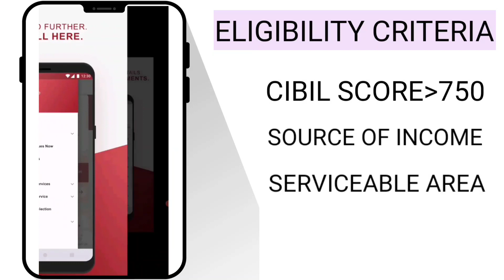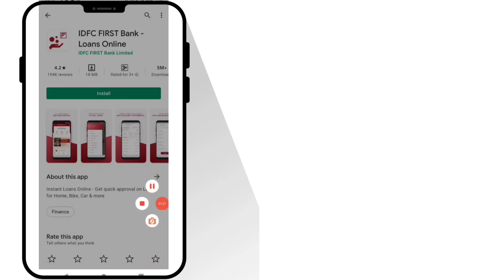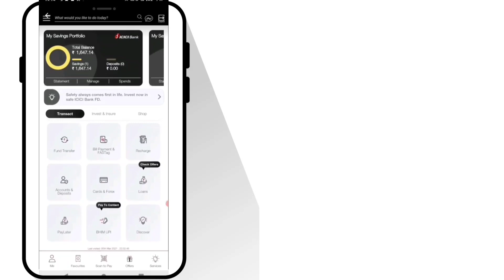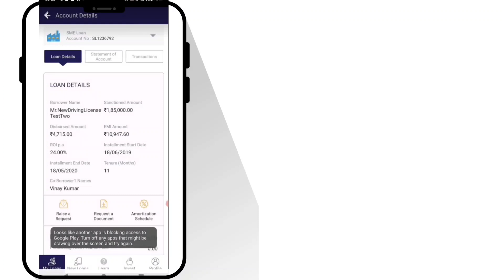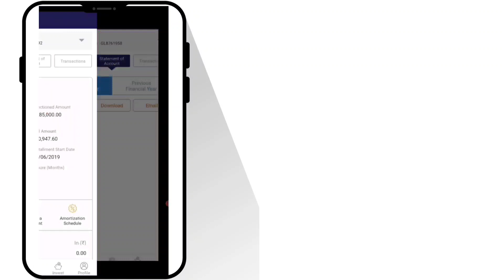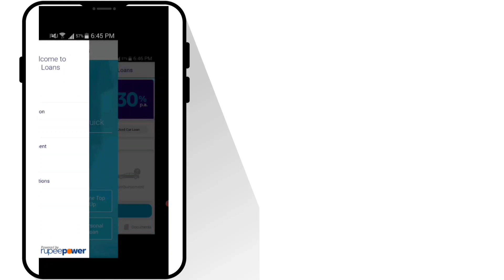Top 5 Instant Loan Apps 2021 |No Income Proof | No CIBIL Score Required| Best Instant Loan Apps 2021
✅Upstox account Oppening link 👇 & Earn 800₹

✅Dhan Account Opening Link 👇(Free) & Earn 350 Register pe पाए 100₹

Groww link

Loan app 👇👇Search On Google

1.5 Best Loan Apps 2021 2. Top 5 Instant Loan Apps 2021 In Hindi

3. Best Loan Apps जिनसे आप लोन ले सकते है 2021 में

4. best loan apps

5. best loan apps with low interest rates

6. best loan apps for students 7. best loan apps in india

8. best loan apps 2021

9. best loan apps for students

10. RBI registered loan apps

11. loan apps that work

12. best loan app konsa hai

13. 2021 Best 5 NBFC Loan app 14. Aadhar card loan app

15. Instant personal loan apply

16. Instant loan app without income proof 17. new loan app 2021

18. new app 2021

19. new loan 2021

20. loan app 2021

21. Instant personal loan 22. Personal loan online apply in India

23. Aadhar se loan kaise milaega

24. Personal loan Aadhar card

25. State Bank of India